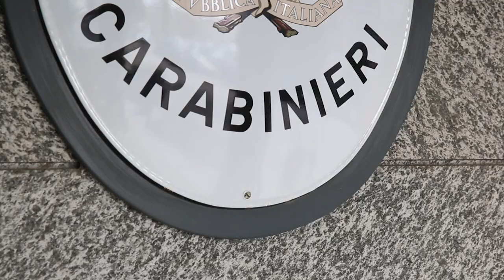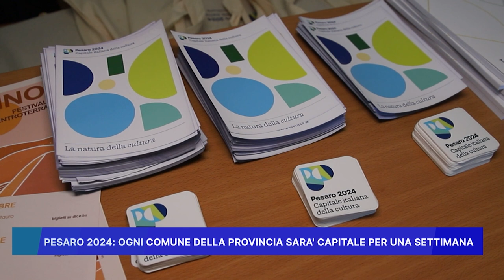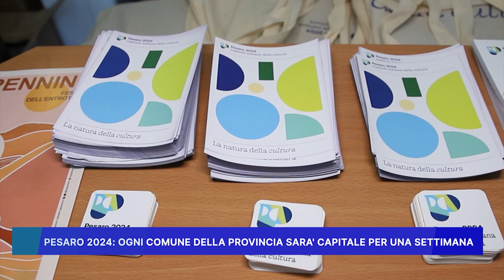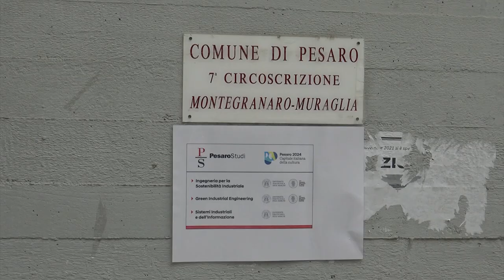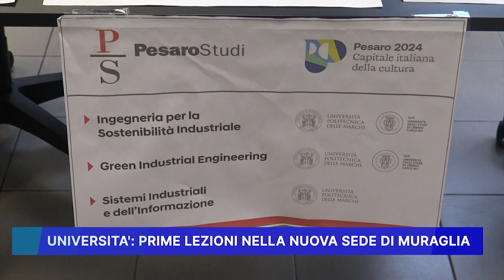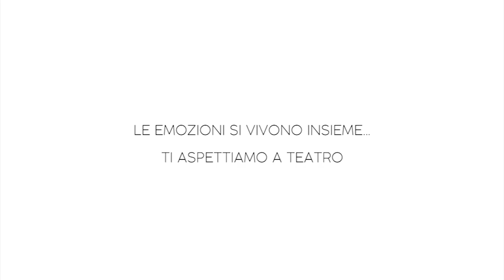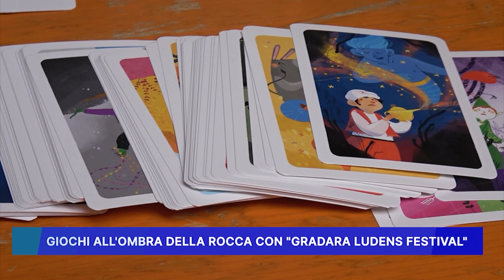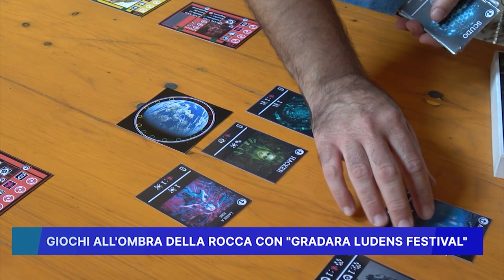ROSSINI NEWS 25 SETTEMBRE 2023